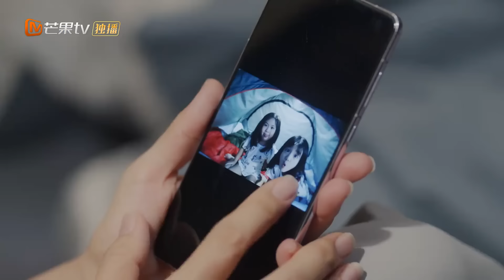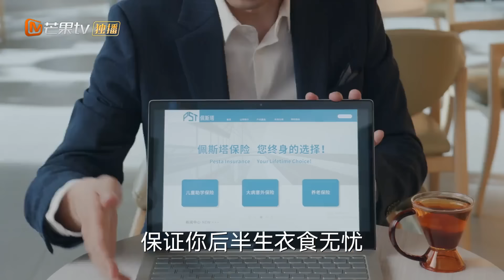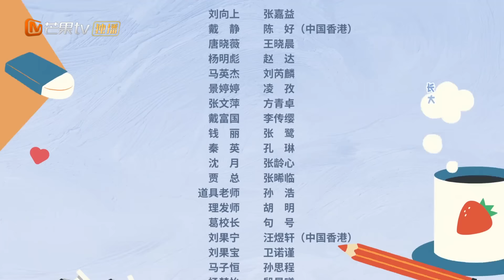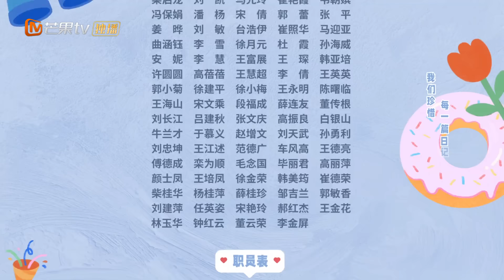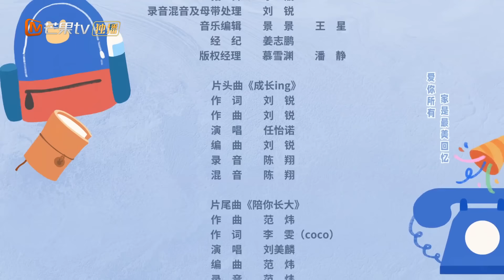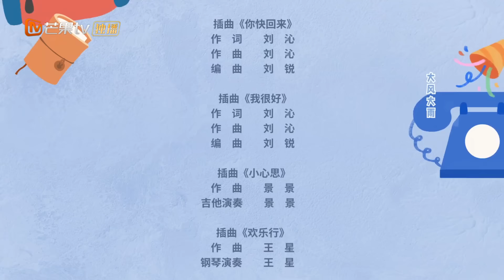ENG SUB《欢乐家长群》EP10 刘向上戴静降级为叔叔阿姨？｜家有活宝上房揭瓦，线上“单挑”or断网“制裁”，究竟谁被稳稳拿捏?｜Growing Together｜MangoTVMonsoon